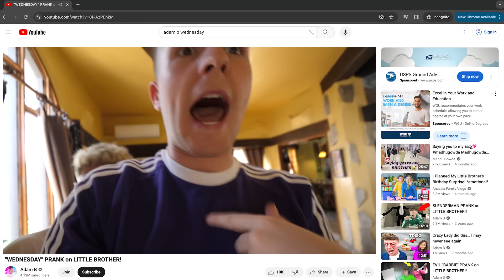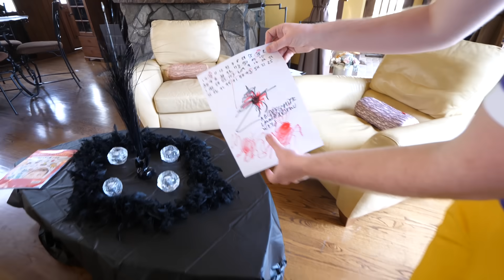If you ever find WEDNESDAY at your front door, run!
Video location provided by One World ESG. For environmental advice, contact OneWorldESG.com

Adam B
Derry
BT48 4FD
United Kingdom